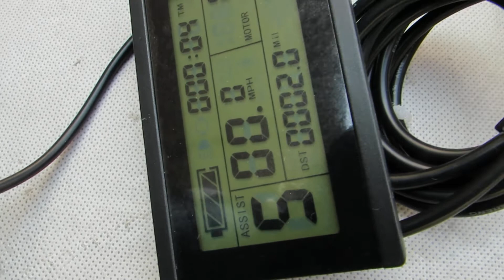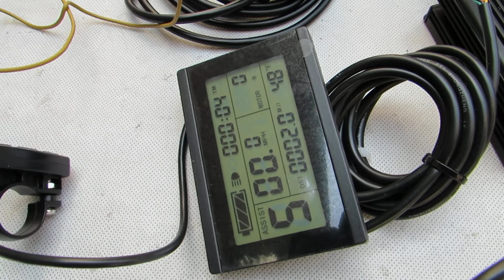16 inch 36V 250W front hub motor - electric bike kit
The 16 inch 250w electric bike kit combines the full E-bike technology: direct drive Brushless Geared high torque hub Motor to change almost every bicycle into a personal electric bike. Save energy, protect environment and save money with a lot of fun.

Main Features:
Rim: 16 inch Alloy . tire: 16 × 1.5" / 1.75" / 1.95" .
Hub motor: brushless geared dc motor
Controller: LCD display
Max speed: 20.7 kmh / 12.8 mph
Mechanical brake: V or Disk
Install: spacing of 100mm fork

LCD-003 has more function:
* Cruise
* Reverse
* Regen brake
* Kmh / mph
* set max speed . 0 ~ 40kmh .

Package Content:
1 x 16 inch 36V 250W front hub motor wheel
1 x 36V 250W 6-MOSFET motor controller -- New version
1 x LCD . display speed, mileage, battery gauge.. . -- New version
1 x speed signal wire
1 x Standard twist throttle
1 x Brake levers
1 x Three button switches . control cruise,reverse,regen brake...
1 x Pedal assist

Net weight: 5.3 kg   /  11.66 lbs
Package Size: 45cm L x 45cm W x 25cm H  /  17.7"  L x 17.7" W x 9.8" H
Package Type: Cardboard Box